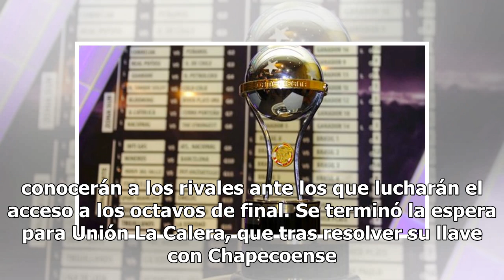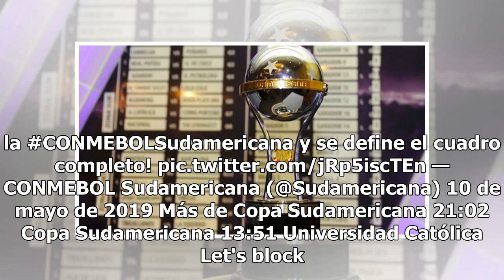Clubes chilenos conocen a sus rivales en la segunda ronda de la Copa Sudamericana este lunes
Este 13 de mayo se realizará el sorteo de la segunda fase de la Copa Sudamericana en la sede de la Conmebol en Paraguay, y cuatro clubes representantes de Chile conocerán a los rivales ante los que lucharán el acceso a los octavos de final. Se terminó la espera para Unión La Calera, que tras resolve...